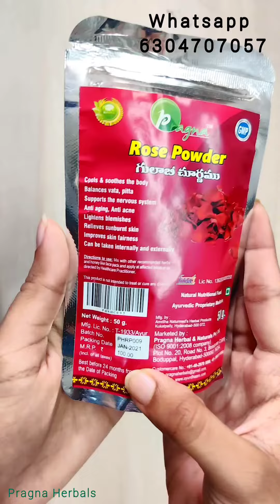✨Pragna Herbals Face packs powders✨